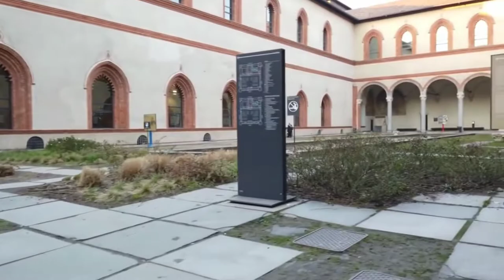Castello Sforzesco Milano Italia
Walkthrough: Castello Sforzesco Milano Italia Milano Italia

The Castello Sforzesco is a medieval fortification located in Milan, northern Italy. It was built in the 15th century by Francesco Sforza, Duke of Milan, on the remnants of a 14th-century fortification. Later renovated and enlarged, in the 16th and 17th centuries it was one of the largest citadels in Europe